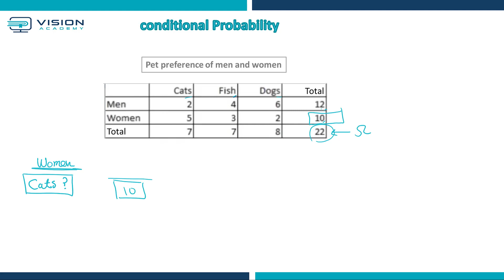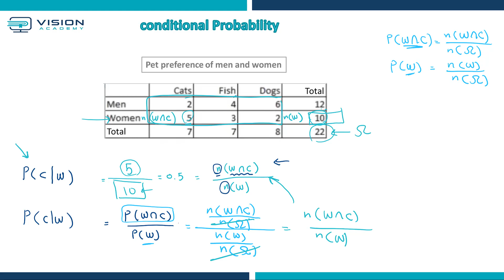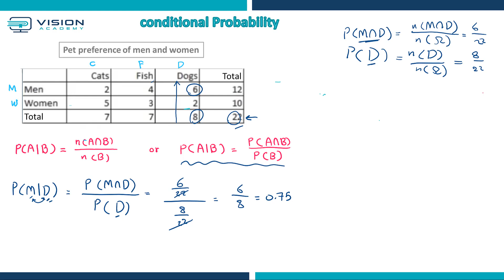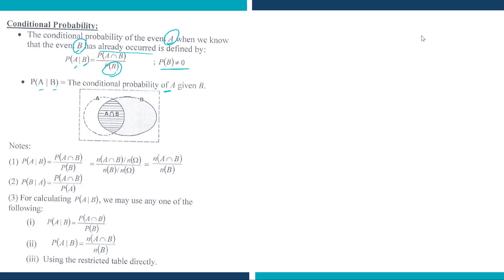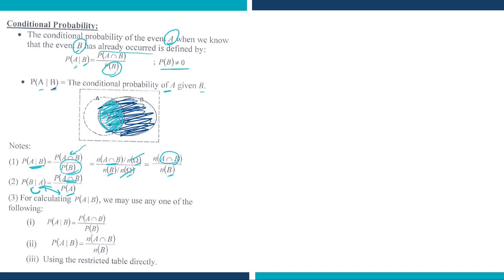3.1 conditional probability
المحاضر: أ هديل محمد
اكادمية فجن